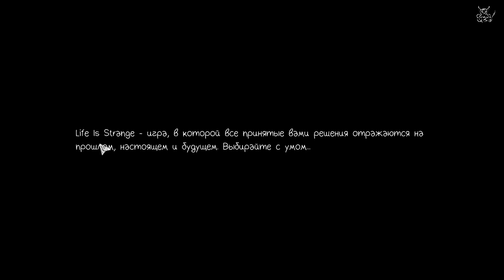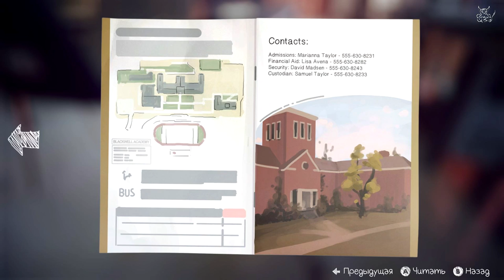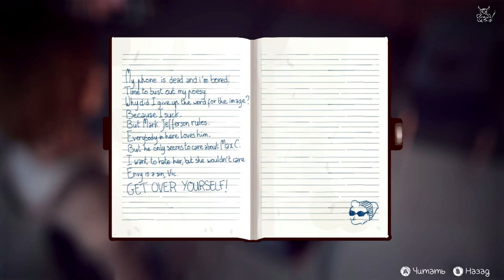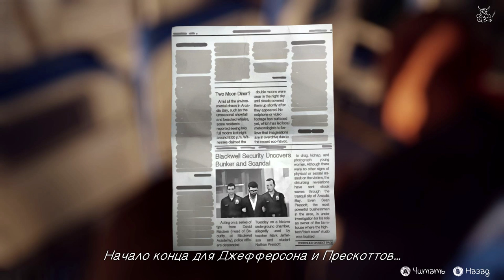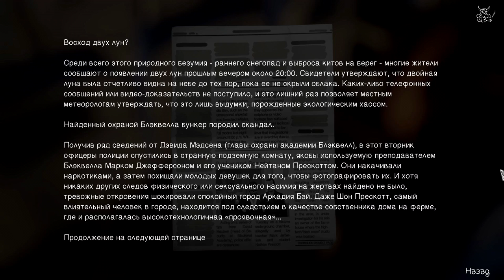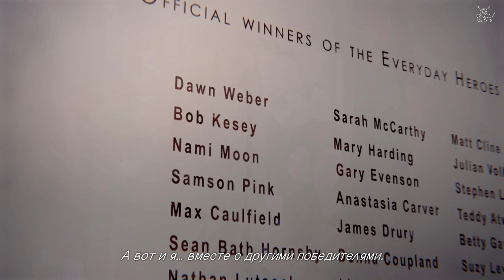Life is strange [Ep.5] - [#1] Фотограф от бога